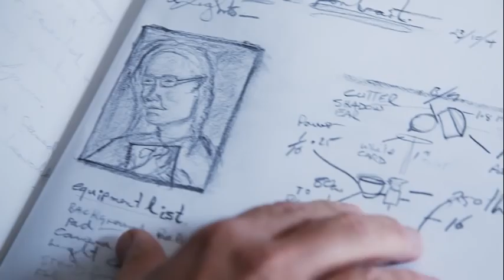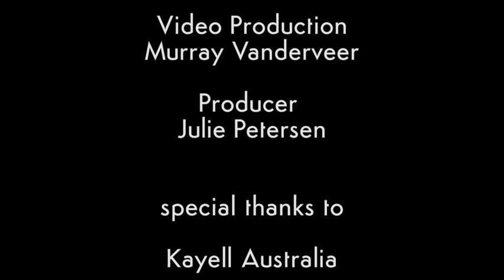Gary Grealy - Art maker patron lover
Gary Grealy talks about the development of Art maker patron lover and his personal response to the project.

On exhibition at Mosman Art Gallery from Saturday 9 May to Sunday 12 July 2015.

In this series of portraits, professional photographer Gary Grealy captures some of the most unique characters of Australia’s art world. This world inhabited by the talented, strong, generous and at times eccentric characters of art patrons, gallery directors, art lovers and artists is portrayed as a carefully constructed and realised universe with film noir overtones.

In this exhibition, the sitters await the gaze of the viewer in much the same way as their curated, purchased or created artworks. From the doyens of public and private galleries such as Edmund Capon, Frank Watters and Geoffery Legge, art patrons and collectors, Gene Sherman, John Kaldor and Dr John Yu to renowned artists Adam Cullen, Jenny Sages, Robert Klippel and Jia Wei Shen, Grealy has followed his passion for recording these important contributors to Australia’s cultural heritage.

Gary Grealy has been a frequent finalist in the National Photographic Portrait Prize at the National Portrait Gallery and his work has been collected by the NPG and National Gallery of Australia.